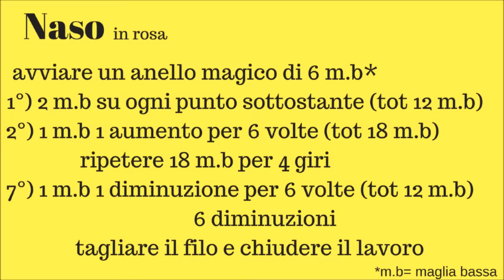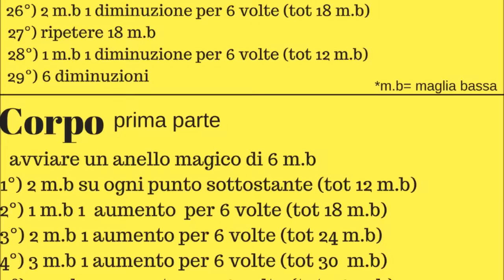POKEMON POPPLIO AMIGURUMI